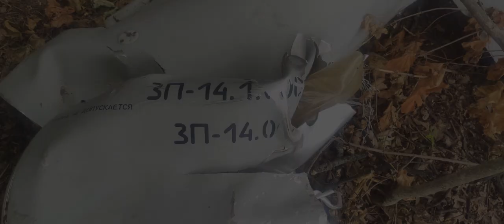На Вінниччині виявили уламки ракети «Калібр»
Лісничі виявили ворожу крилату ракету «Калібр», збиту засобами протиповітряної оборони Повітряних Сил 21 травня на ВІнничині. Бойова частина ракети ціла, а значить – «Калібр» був збитий зенітною ракетою на шляху до цілі.

Нагадуємо, що уламки ракет чи інших боєприпасів надзвичайно небезпечні речі. Бойова частина знайденої ракети становить 400 кілограмів. При їх виявленні одразу сповіщайте органи влади, поліцію чи військових.
Слава Україні!

джерело: Повітряні Сили ЗС України / Air Force of the Armed Forces of Ukraine